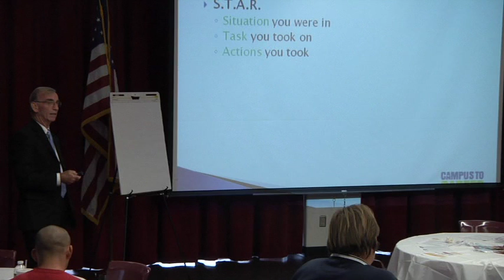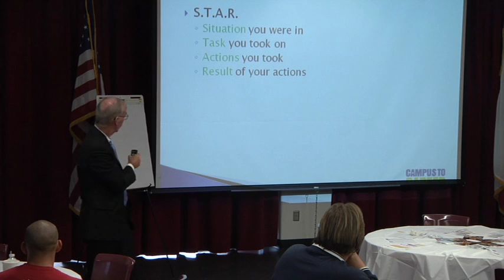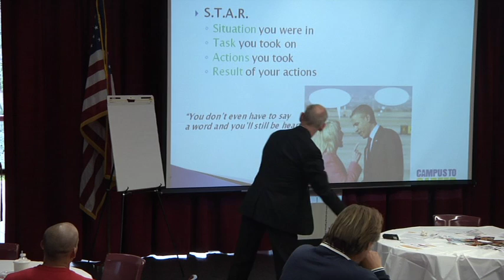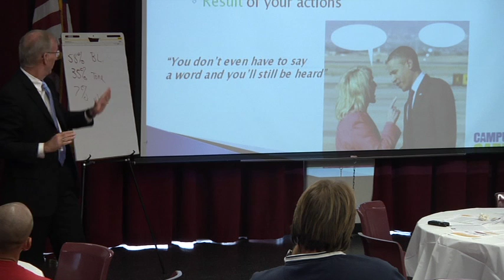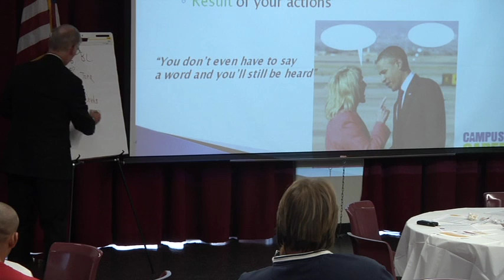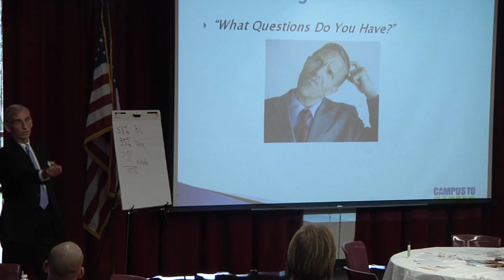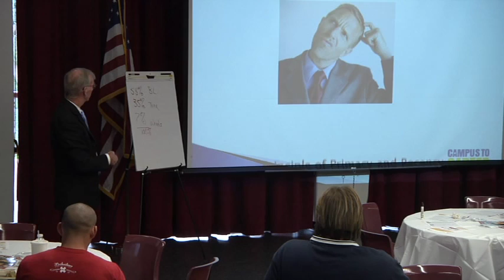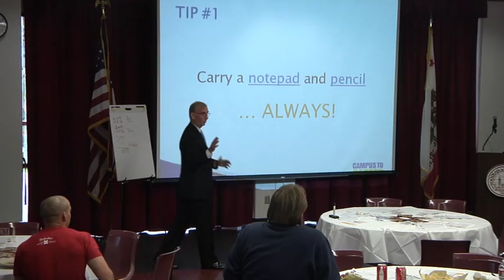Job Fair Week at Saddleback College: Resume Tips with Steve Schumacher - Part II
Steve Schumacher, an expert in HR/Staffing/Training/Organizational Development with 25+ years of experience, introduces the S.T.A.R. techinque of interviewing sharing some great examples of what really matters. Enjoy.